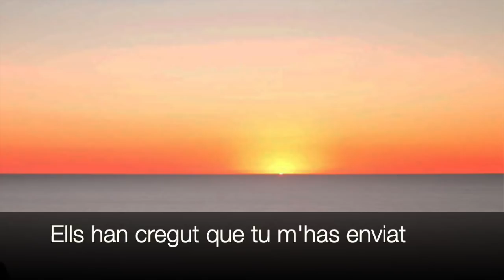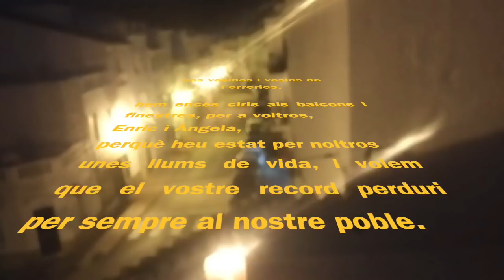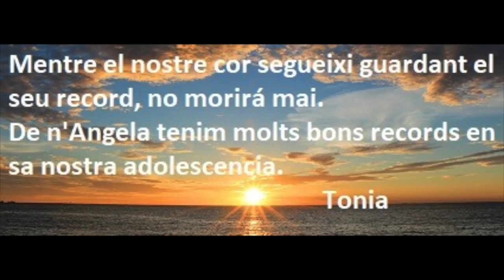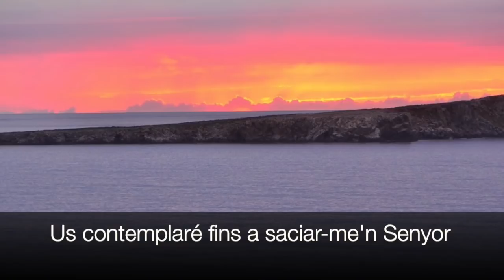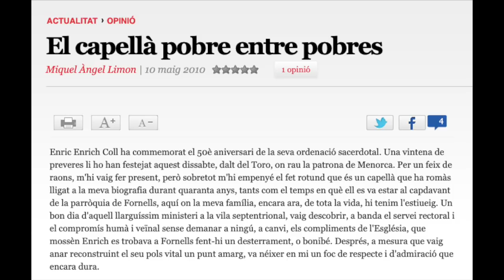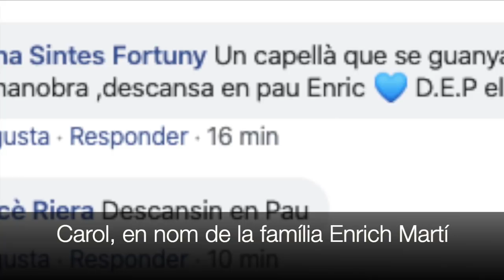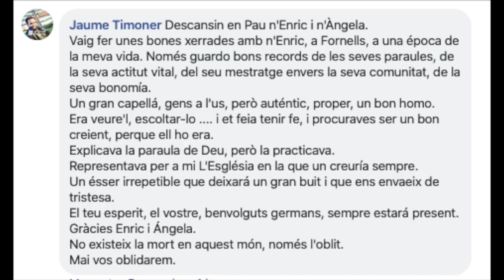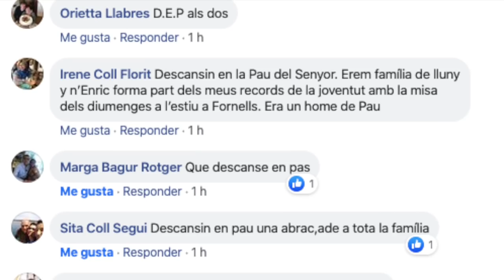ENRIC I ANGELA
Textos, pregàries, cançons per recordar n´Enric i n´Àngela que ens han deixat